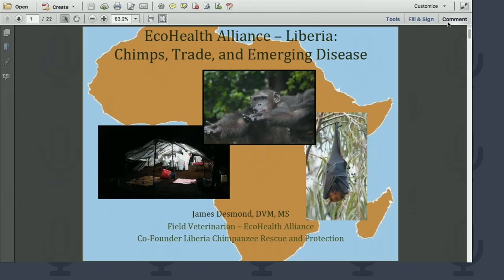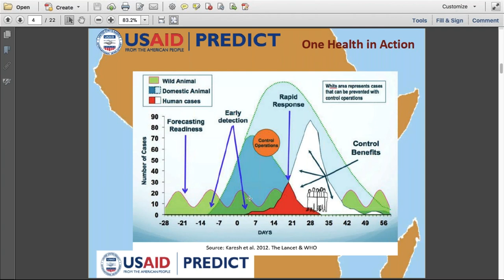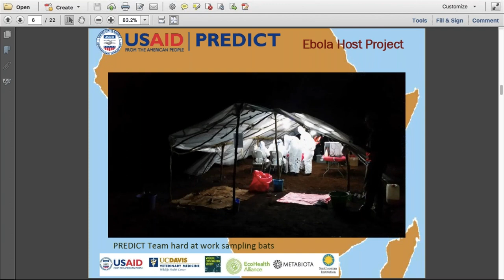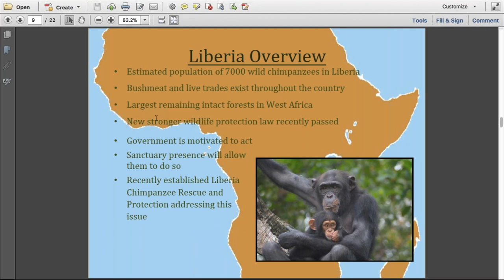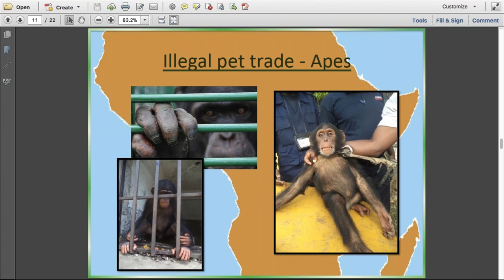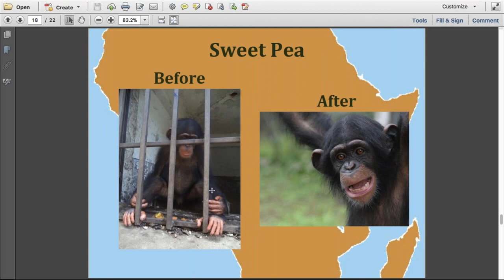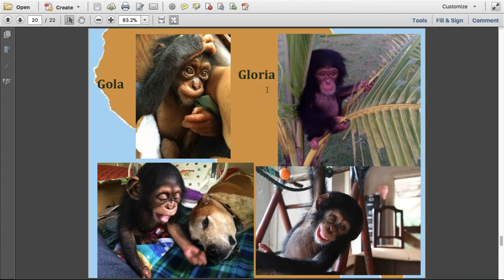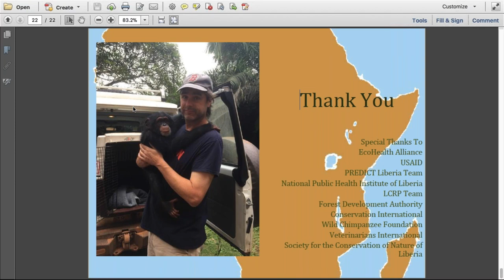EcoHealth Alliance Liberia: Chimpanzees, Wildlife Trade, and Emerging Disease One Health in Action